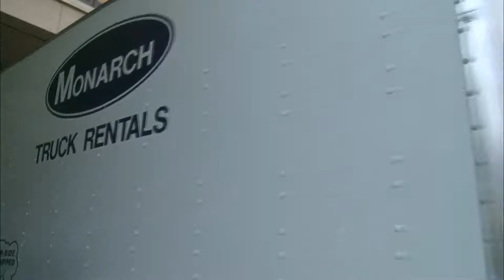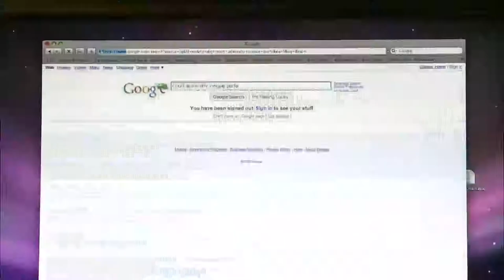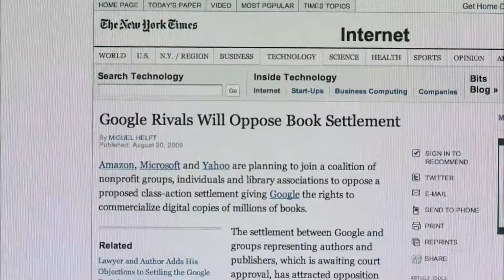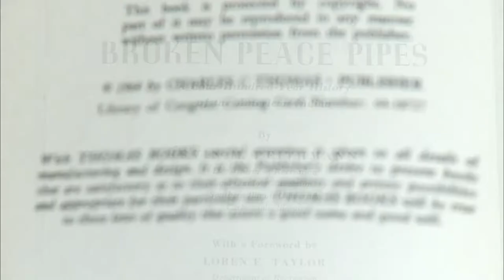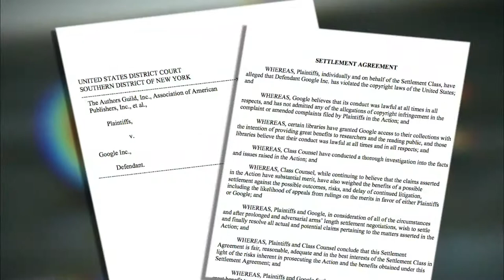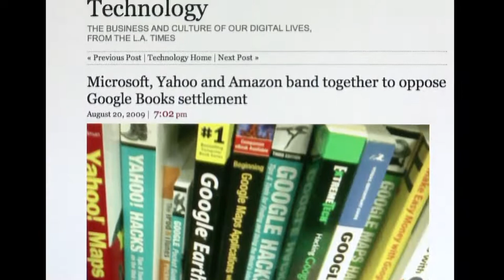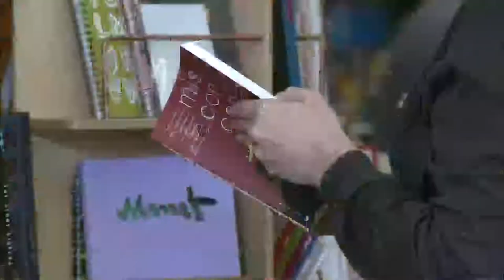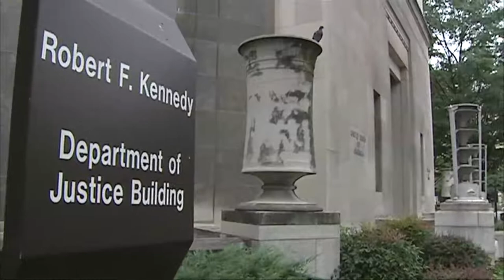Google's Bid to Digitize Books Sparks Debate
All the world's books on the Internet? That's what search giant Google is eyeing, with a plan to digitize millions of book titles. Spencer Michels reports.